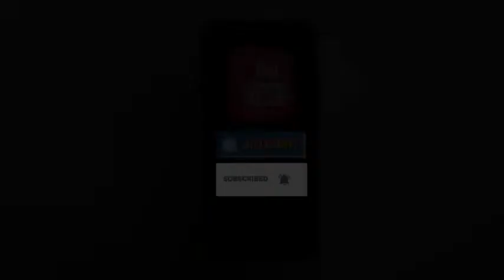80 हजार करोड़ का इन्वेस्टमेंट और 5 लाख जॉब की सेरेमनी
लखनऊ में शुक्रवार को GBC-3 यानी ग्राउंड ब्रेकिंग सेरेमनी-3 शुरू हो रही है। कार्यक्रम में शामिल होने के लिए PM नरेंद्र मोदी लखनऊ पहुंच गए हैं। दावा है कि इससे 80 हजार करोड़ का इन्वेस्टमेंट होगा और 5 लाख युवाओं को रोजगार मिलेगा। साथ ही इससे प्रदेश की अर्थव्यवस्था 1 ट्रिलियन यानी 1 लाख करोड़ बनाने में मदद मिलेगी। प्रति व्यक्ति आय भी बढ़ेगी।

कार्यक्रम का आयोजन लखनऊ के इंदिरा गांधी प्रतिष्ठान में किया जा रहा है। पीएम मोदी 80 हजार करोड़ की परियोजनाओं का भूमि पूजन करेंगे। साथ ही देश के दर्जनों नामी उद्योगपति भी कार्यक्रम में शामिल होंगे।GBC-3 से यूपी में यूनिवर्सिटी से लेकर डेयरी प्लांट तक लगेंगे। सबसे ज्यादा 805 प्रोजेक्ट MSME के हैं। दूसरे नंबर पर कृषि और उससे जुड़े उद्योगों के 275, तीसरे नंबर पर फार्मास्यूटिकल्स और मेडिकल सप्लाई के 65 प्रोजेक्ट हैं।